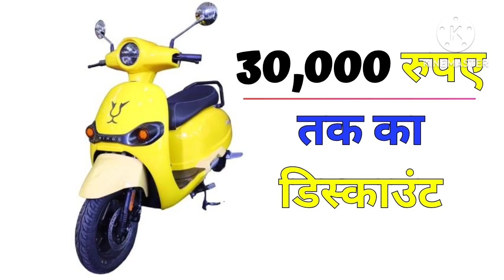Joy E Bike Mihos: क्या जॉय ई-बाइक के मिहोस को खरीदना होगी समझदारी, यहां मिलेगी कीमत और फीचर्स जानिए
– Joy E Glob key highlights

- Riding Range : 60 Km
- Top Speed : 25 Kmph
- Kerb Weight : 67 kg
- Battery Charging Time : 4 Hrs
- Rated Power : 250 W
- Max Power : 250 W

Joy e-bike Glob Summary
Price: Joy e-bike Glob price for its variant - Glob Standard is estimated at Rs. 76,326. The mentioned Glob price is the average ex-showroom.

Joy e-bike Glob is an electric scooter available in only 1 variant and 1 colour. Joy e-bike Glob generates 250 W power from its motor. Joy e-bike Glob comes up with both front and rear disc brakes.

The Glob is an electric scooter from Joy e-bike. The electric vehicle features a subtle design that comprises an apron mounted headlight, a single-tone paint with highlights of black, and round rear-view mirrors. The feature list on the electric scooter includes reverse assist, keyless operation, and LED lighting.

This electric scooter is powered by a 250W BLDC motor that is powered by a 60V/233AH battery pack. The top speed is rated at 25kmph while the company claims a range of 60km per full charge. The battery pack is available in two options – fixed and removable. A six-ampere smart charger with over-voltage, temperature, and short circuit protection is also part of the package. The full charging time is rated at 3.5 hours. Buyers can select from four colour options.

The Glob tips the weighing scale at 67kg while the load capacity is rated at 140kg. The hardware on the electric scooter includes telescopic front forks, twin rear springs, disc brakes on both wheels, and tubeless tyres.

Joy e bike price in india
Joy e bike malayalam
Joy e bike
Joy e bike wolf
joy e bike beast
Joy e bike monster
Joy e bike mihos
Joy e bike review
Joy e bike glob
Joy e bike wolf plus
joy e scooter
joy e scooter price in india
joy e scooter review
joy e scooter wolf
joy e scooter glob
joy e scooter mihos
joy e scooter top speed
joy e scooter gennext
joy e bike scooter
joy e bike mihos electric scooter
Joy e scooter without licence
Without licence electric scooter for joy
New Joy electric scooter without licence 2024
2024 without licence electric scooter joy e scooter